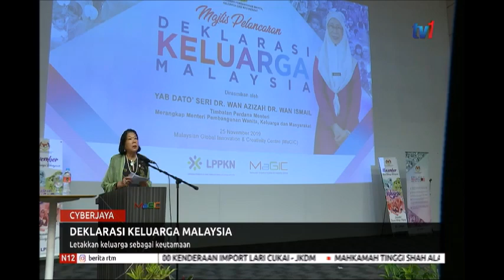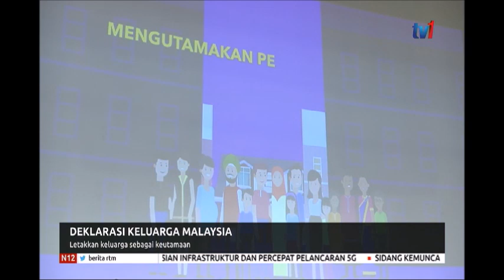26 NOV 2019: N12 - DEKLARASI KELUARGA MALAYSIA LETAKKAN KELUARGA SEBAGAI KEUTAMAAN